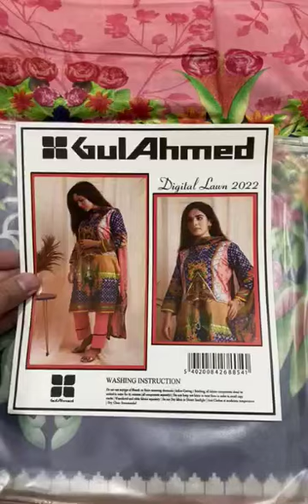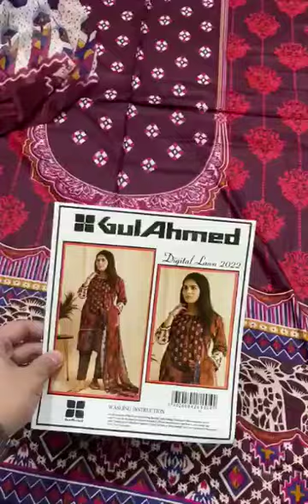GULAHMED Digital Printed Summer Lawn Luxury SERIES’22 Vol -1 || 3 Piece Suit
GULAHMED Love Affair
LUXURY SERIES’22
LAWN SUMMER VOL-01❤️
3 Piece Suit

Description:-
Digital Printed Lawn Shirt.
Digital Print Bamber Chiffon Dupatta.
Dyed trousers.

Note:-
5 Designs With 02Colours
(10 Pc set)
With Original  Packing

Retail Price *1899/= Each
*Wholesale:1200/-*  fix fix fix
Booking Start
Limited Stock